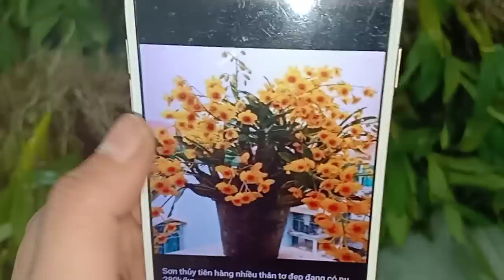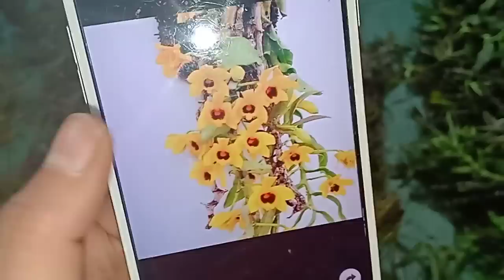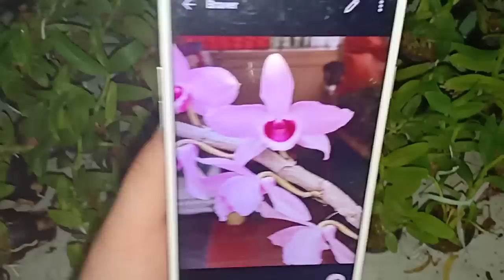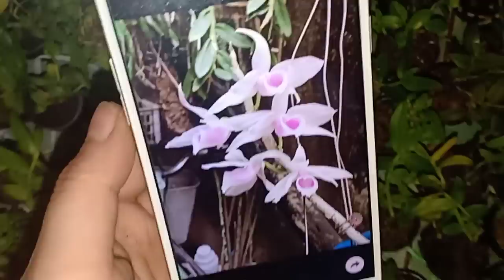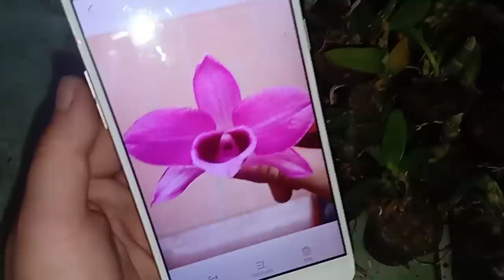TỐI 31/3 PHI ĐIỆP 5 CÁNH TRẮNG GIEO HẠT,TRẦM BLU,PHI ĐIỆP BẢO BẢO VÀ HÀNG RỪN, 0965495087 0848626228